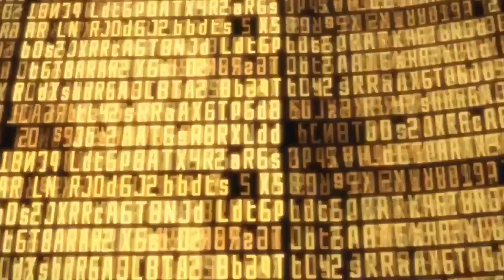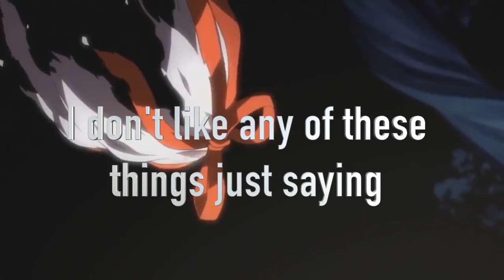Sword Art Online Is The Worst Anime Ever And Here's Why!